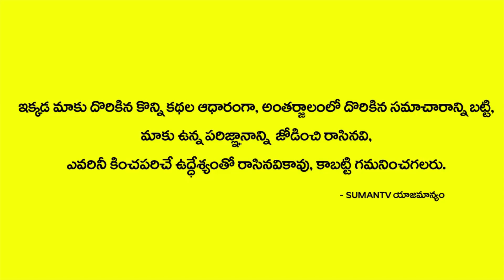టార్గెట్ 25 లక్షలు మరి వచ్చిన ప్రభంజనం ఎంత ? || Details On Kongara Kalan Pragathi Nivedhana Sabha